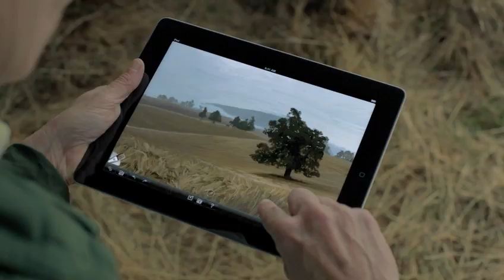Apple's new iPad "We Believe"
The new iPad "We Believe" Ad